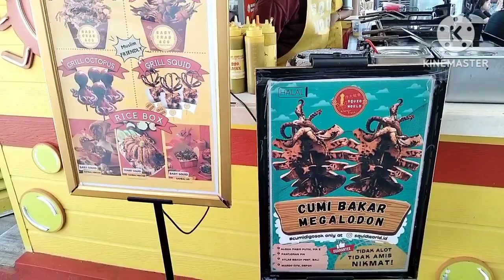JALAN-JALAN KE ALOHA PANTAI INDAH KAPUK 2